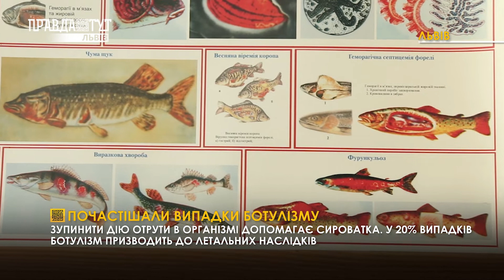Ботулізм: Нові випадки отруєння. Що краще не купувати? Новини Львівщини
Небезпечна інфекція. На Львівщині почастішали випадки ботулізму. Упродовж лише 4 днів недугу підтвердили у 3 мешканців області. Що викликало харчове отруєння та яку продукцію краще не купувати, щоб не наражати себе на небезпеку, дізнавалися наші журналісти.